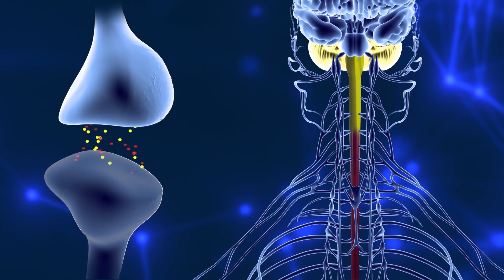The Science of St. Louis Blues Hockey | Season 3, Episode 2 | The Purpose of Pain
Every fall and hit causes pain, but how much depends on what your body has learned. Let’s hear from a neurologist: why do we feel pain and how much?